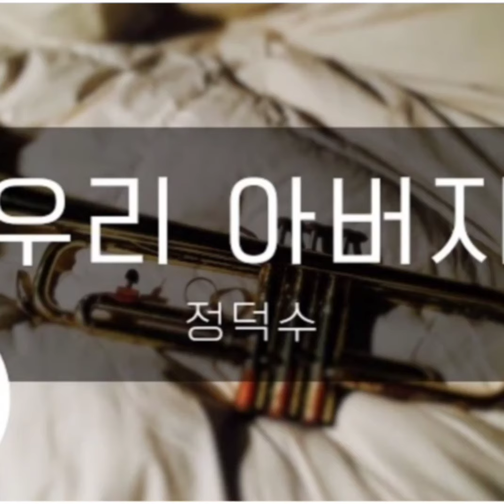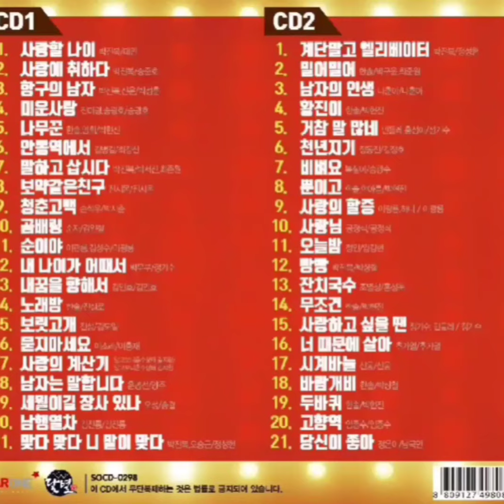임영웅~사랑의아픔딛고 이광룡~사랑의아픔딛고 이광룡노래모음~!!